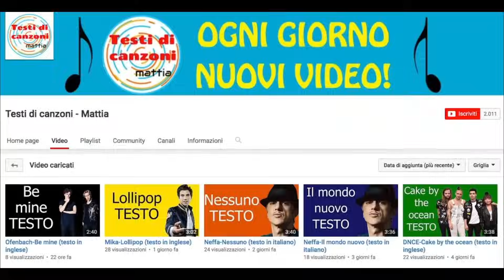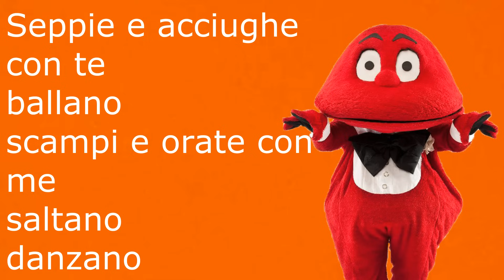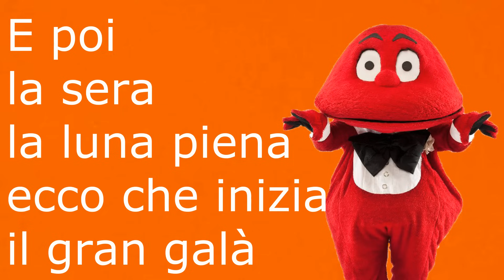Gabibbo-Fritto misto (testo in italiano) | Sigla finale Paperissima Sprint Estate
-Titolo: Fritto misto
-Artista: Gabibbo

Tutti i diritti riservati a R.T.I. Mediaset.

CHE PROGRAMMI USO
Editing: Movavi Video Editor 5 Plus
Miniature (copertina del video): Adobe Photoshop